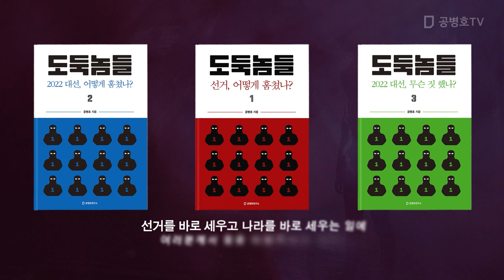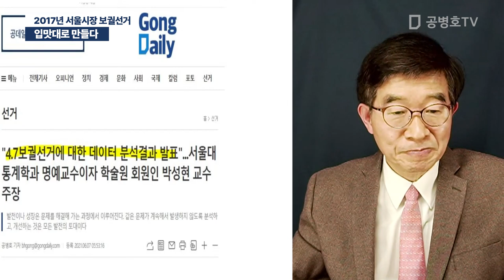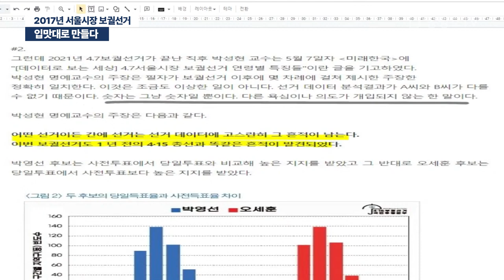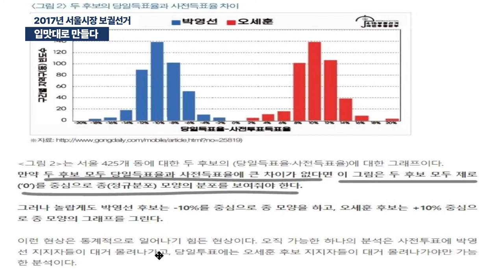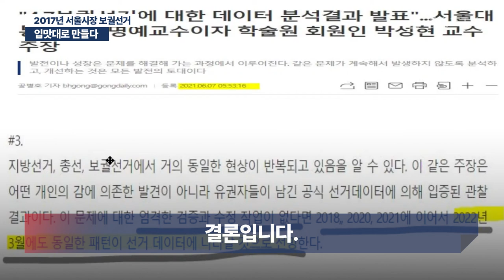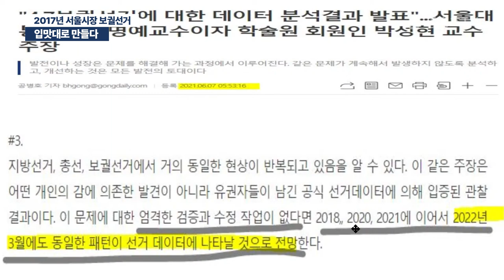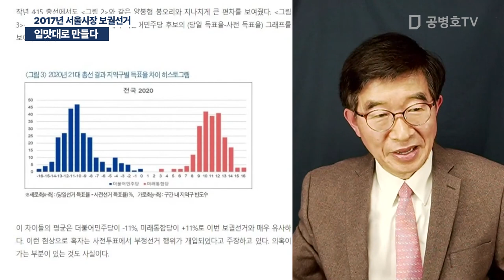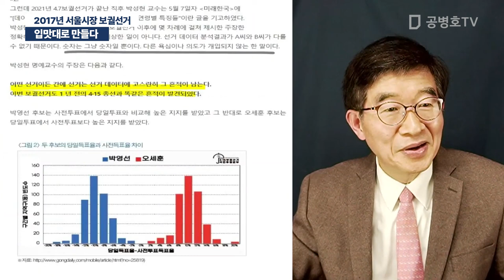입맛대로 만들다 / 2017년 서울시장 보궐선거 [공병호TV]